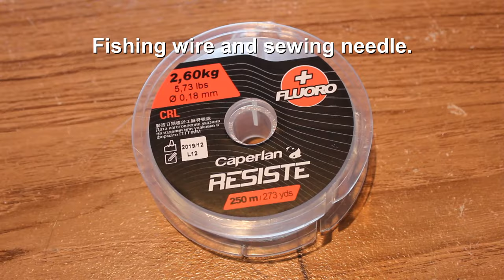How to make Akatsuki Shoes & Cloak (Akatsuki cosplay part 2)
Akatsuki Cosplay Tutorial, Improve Akatsuki Shoes, Cloak Neck.

How to make akatsuki shoes not fall off.
How to improve Akatsuki cloak.
How to stiffen Akatsuki cloak neck.
Akatsuki rope.